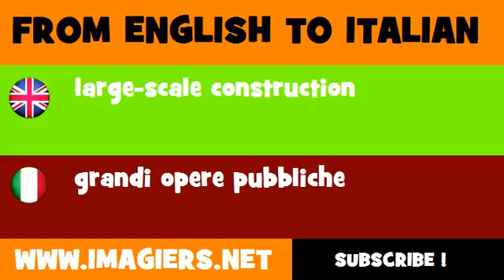FROM ENGLISH TO ITALIAN = large scale construction